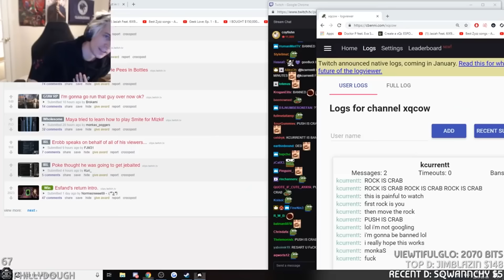XQC's TOP 50 BIGGEST DESK SMASHES EVER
XQC Moments / XQC Reacts to: XQC's TOP 50 BIGGEST DESK SMASHES EVER

We hope you enjoy this XQC Moments video, featuring the best XQC Reacts, XQC Funny Moments, XQC Highlights, XQC Best Plays, XQC Overwatch Montage, XQC Tik Tok Reacts, XQC Rage, XQC Highlights, XQC Best Moments, XQC Fails, XQC Clips, XQC Stream Highlights, and more in this XQC Moments video!

PLEASE NOTE: XQC has given us permission to make these videos. We would not be making these videos if he did not allow us to, and we show support  and help promote his streams, social media & merchandise with these videos. Please join us in supporting his streams & following him on other social medias!